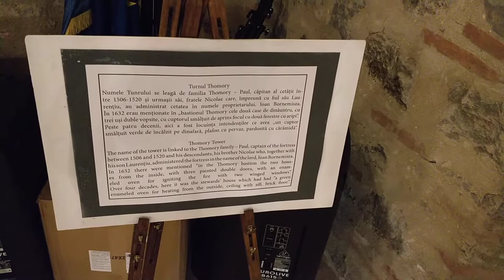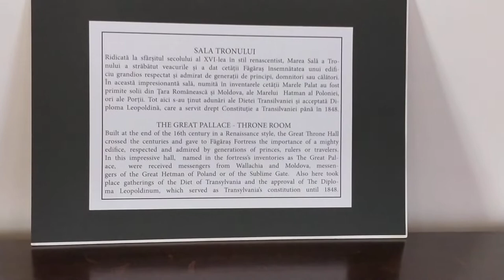Cetatea Fagaras - Turnul Thomory si Sala Tronului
Construcția cetății a început în 1310, pe locul unei mai vechi fortificații de pământ și lemn din secolul al XII-lea. Scopul construirii cetății era strategic, mai precis pentru apărarea sud-estului Transilvaniei de incursiunile tătarilor și otomanilor.                  Cetatea nu a fost niciodata cucerita.